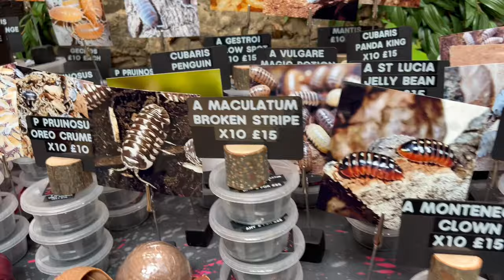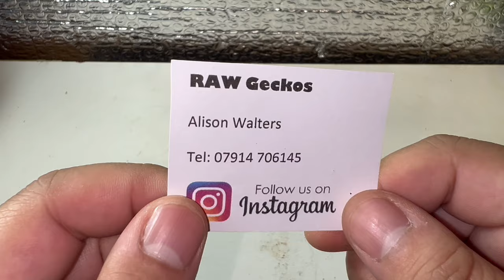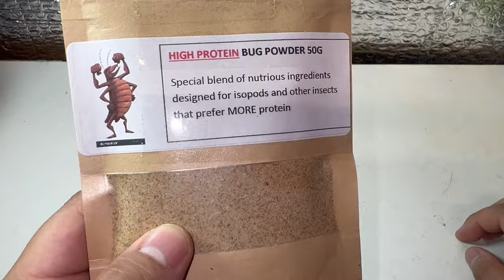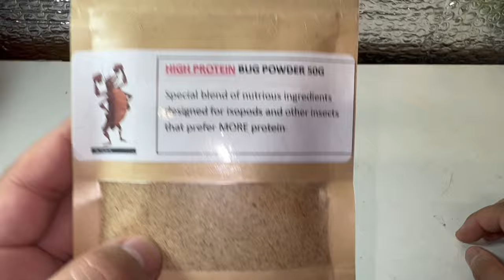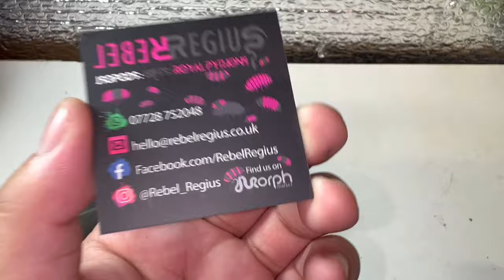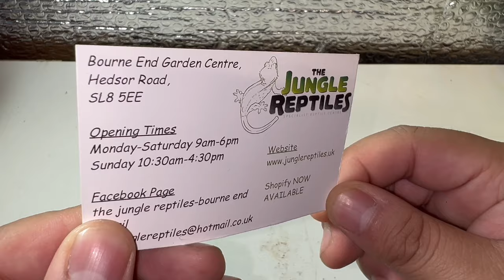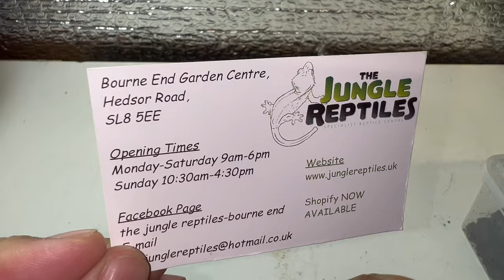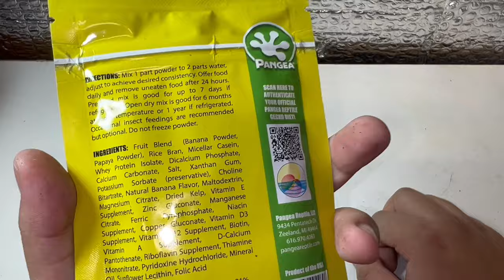REPTILE SHOW FOOTAGE and PICKUPS!! The A.R.C Show 2024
Hey guys!

In today’s video I’ll be showing you the footage and pick ups I got from the fantastic A.R.C Reptile and Amphibian show! I had an awesome time chatting with friends, traders and organisers alike! Great variety and atmosphere in general, I highly recommend anyone willing to make the trip to check it out. Be sure to watch the whole video to see what I got.